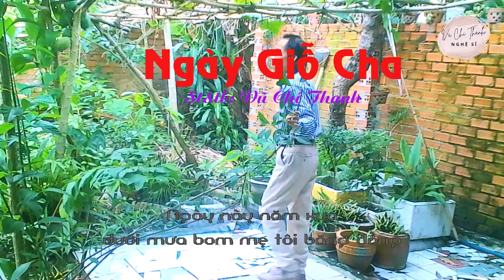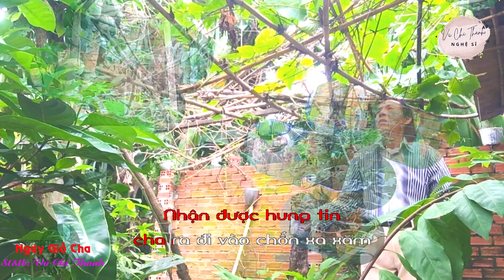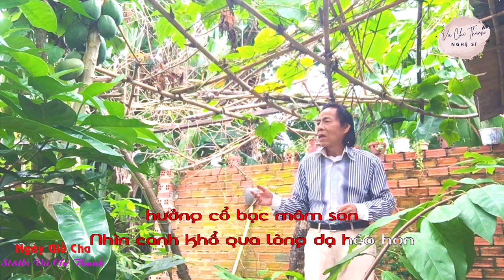Tân Cổ : NGÀY GIỖ CHA/ST&TB: VŨ CHÍ THANH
Phân Cảnh Nội Dung
00:00 Nhạc mở đầu
00:56 Vọng cổ 1
02:33 Câu 2
03:37 Nhạc
04:33 Vọng cổ 5
05:54 Câu 6
06:26 Nhạc
06:57 Về xề 6
07:33 Hết cám ơn bạn đã xem và ủng hộ
NGÀY GIỖ CHA
ST&TB: VŨ CHÍ THANH
Nhạc
 Ngày này năm xưa dưới mưa bom mẹ tôi băng đồng
Vào rừng thăm cha dưới trời đêm tầm tả mưa giông
Cha ra đi vì quê hương ngập đầy khói lửa
Giây phút đoàn viên chút tình riêng nói sao nghẹn lời
 Năm tháng đi qua hình ảnh mưa sa vẫn  chưa mờ phai tâm trí.  Tình nghĩa keo sơn trần ai chưa phỉ mẹ nhận được  hung tin người đã ra đi xa mãi không về….
Lòng mẹ nhói  đau  tan vỡ câu thề….
Như Bạch Thu Hà  trên đường  nam sơn tiểu lộ gió bụi mịt mù  tìm đâu bóng võ đông sơ
Ước hẹn trăm năm câu đợi chờ nén vào tim dưới mưa bom bão đạn
Bồng con  trên tay cắn chặt đôi môi mưa gió tơi bời thét gào lời dang vỡ…
Câu 2
Nấm mộ cha vùi nơi gió cát bên dải rừng thưa xơ xác lá trơ cành…..
Cũng đành vô tâm nhìn đạn bom cày xới tan tành….
Ngày bình yên tìm đâu ra nghĩa nặng thân xác đã hòa vào lòng đất mẹ thân yêu.
Nay giỗ cha con nấu mâm cơm  chiều chén canh rau hòa  dòng lệ mặn
Thương đời cha xả thân chiến trận xót mẹ tảo tần một nắng hai sương….
Nhạc
Rồi một ngày kia lúc chia tay mẹ tôi quay về
Nhận được hung tin cha ra đi vào chốn xa xăm
Me hiền thương người gió sương vào sương gió
Một bóng đơn côi mẹ con tôi lạc trôi phương nào..
 Gởi nén tâm hương theo làn khói mỏng vọng hướng xa xăm  tấm  lòng con đáp tạ tình cha nghĩa nặng ơn dày…
Mằn mặn bờ môi thốt chẳng nên lời.…
Con không mong giỗ rền vang  ấm lòng người đã khuất
sống khoai sắn củ rừng thác chẳng đặng mừng hưởng cổ bạc mâm son
Nhìn canh khổ qua lòng dạ héo hon hai nẻo đi về đường nào cũng nạn
Theo hương khói bay vào nơi mây gió cha hiểu lòng con vò võ nhớ ơn dày...
Câu 6
Nhớ tháng mưa già ngập nước hầm trú bom
Sống thấp thỏm nhìn vòm mây hít thở
Cha đã sống nửa cuộc đời dang dở
Cho con nhỏ an bình qua cảnh chiến chinh
Quê mình bây giờ qua cảnh đao binh
Ba gặp mẹ cữu tuyền tương hội
Nhạc
Nay giỗ cha chút hương hoa lòng con dâng người
Miếng bánh hương trà nhớ về người lính năm xưa
Cha ra đi vì quê hương tràn  khói lửa
Chinh chiến rời xa hình bóng cha vào đất mẹ muôn đời..
(Về xề 6)
Mưa bom bão đạn đi qua
Nhìn di ảnh cũ xót xa lệ nhòa…
Xót thương người đã đưa đò
Quê hương về bến hẹn hò bình an
Ở nơi thanh khiết suối vàng
Thành sương khói tỏa lên ngàn thanh vân
Giúp mình đạt 10..000sub, mình viết và hát nhiều bài hay hơn